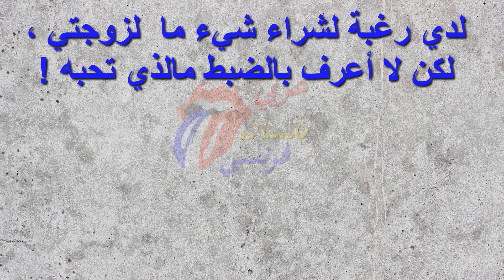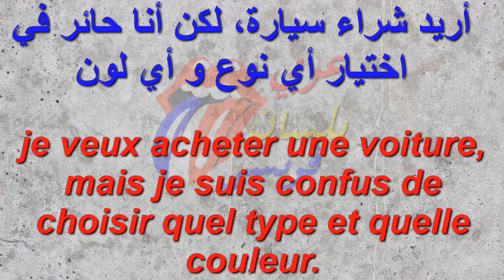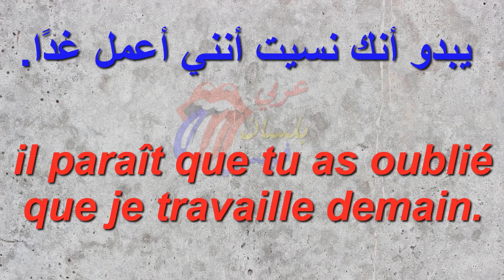تعلم 5 جمل فرنسية كل يوم 373